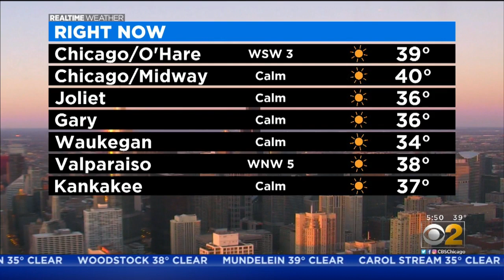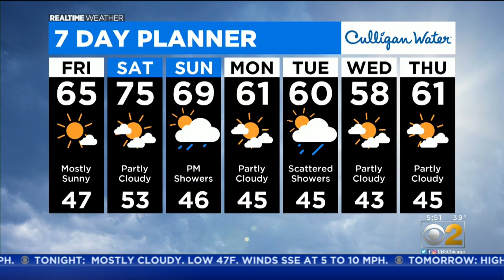Sunny, Warm Day Ahead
CBS 2 meteorologist Megan Galros has the latest forecast.